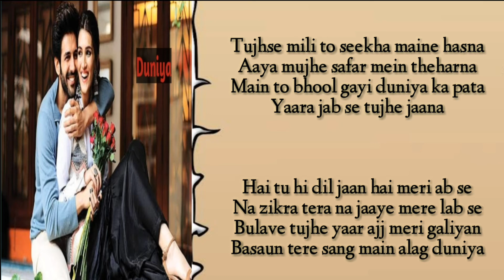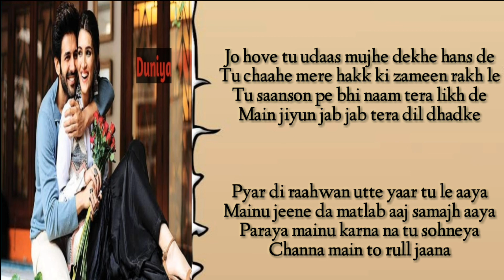Duniya Song Lyrics - Luka chuppi | Akhil | Dhvani Bhanushali | Abhijit Vaghani | Kunaal Vermaa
Song: Duniya
Movie – Luka Chuppi
Singers – Akhil, Dhvani Bhanushali
Musicians – Abhijit Vaghani
Lyricists – Kunaal Vermaa